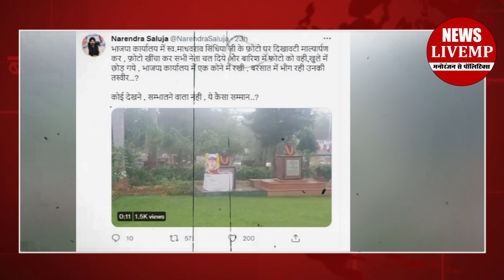BJP ने किया सिंधिया के पिता माधवराव का अपमान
दिवंगत कांग्रेस नेता माधवराव सिंधिया की कल पुण्यतिथि थी. उनके बेटे और केंद्रीय मंत्री ज्योतिरादित्य सिंधिया इस समय बीजेपी का हिस्सा है. इसलिए बीजेपी माधवराव सिंधिया को भी अपने कुनबे का हिस्सा मानने पर मजबूर है.